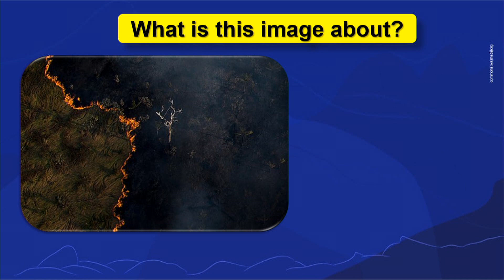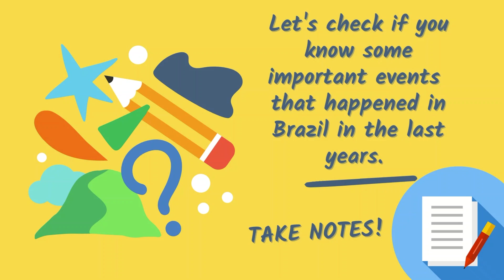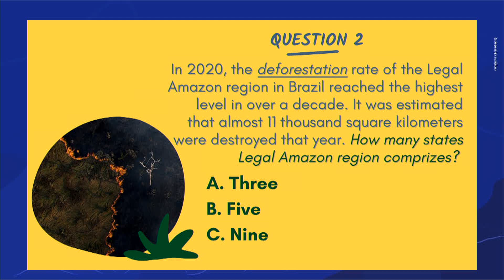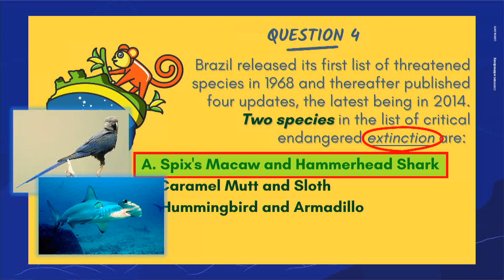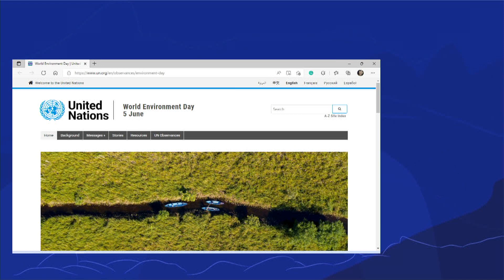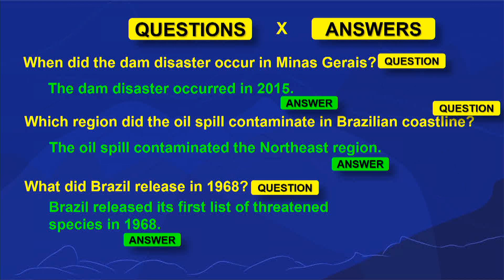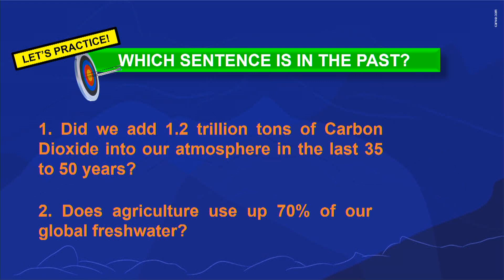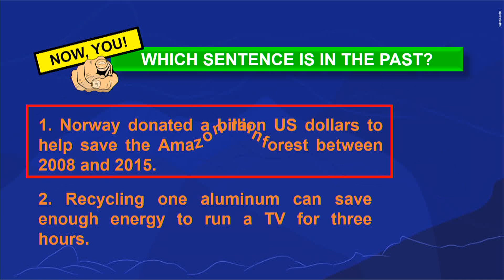World environment day | Rioeduca na TV – Língua Inglesa - 9º Ano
A professora Victória Haddad apresenta a aula World environment day.
Habilidades trabalhadas: "Antecipar e/ou identificar a ideia principal, tema, público-alvo e/ou o propósito comunicativo de textos escritos, observando os recursos multimodais e recorrendo a outras estratégias de leitura;

Usar referências temporais para situar fatos/acontecimentos e/ou ações no passado;

Localizar informações específicas em textos escritos e/ou multimodais, conforme os objetivos/finalidade da leitura, recorrendo a estratégias de leitura. "